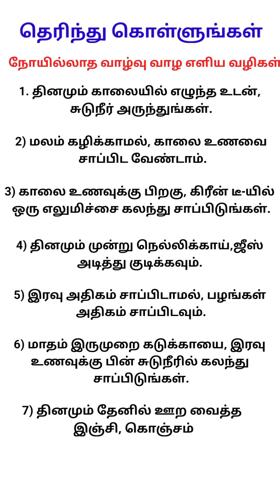தெரிந்து கொள்ளுங்கள்// நோயற்ற வாழ்வு வாழ